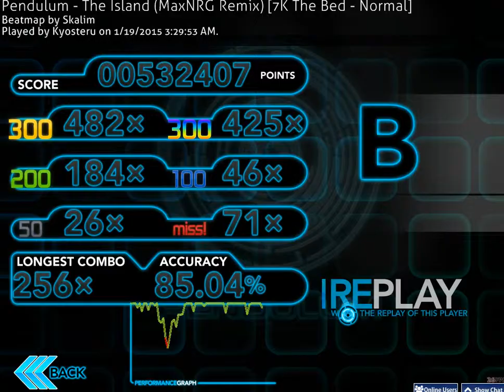--Osu mania--Pendulum-the island (maxNRG remix)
not a walkthough